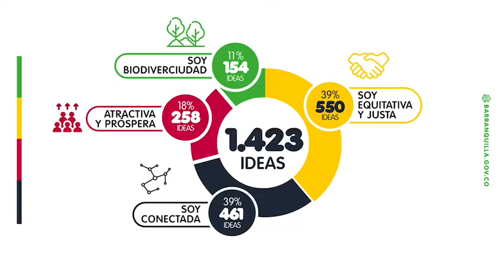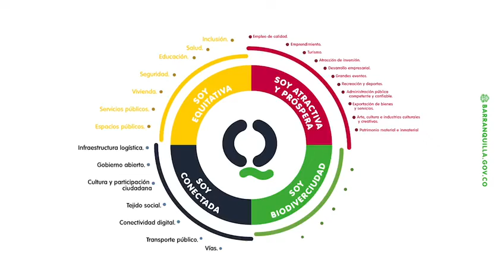El Concejo aprobó un Plan de Desarrollo construido con los ciudadanos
El alcalde Jaime Pumarejo anunció que el Plan de Desarrollo 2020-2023 ‘Soy Barranquilla’, aprobado hoy por el Concejo Distrital, es la hoja de ruta de los próximos cuatro años, que indica cómo trabajaremos para salir fortalecidos de esta pandemia y cómo resurgiremos como ciudad para recuperar la economía y los sueños de cada uno de los barranquilleros.